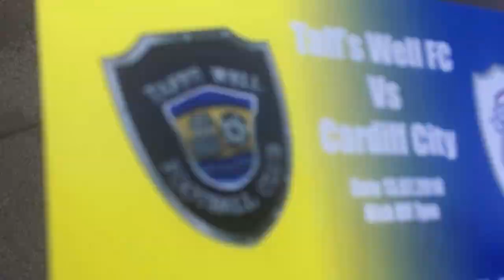TAFF'S WELL vs CARDIFF CITY (Vlog) July 13th 2018